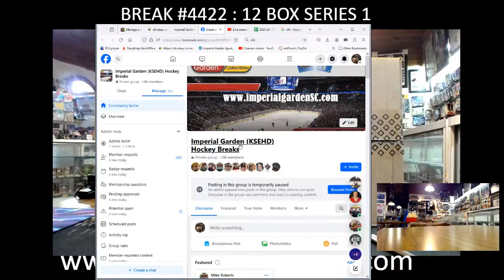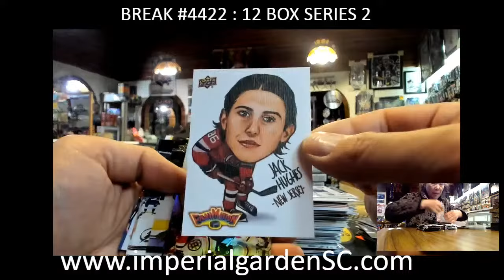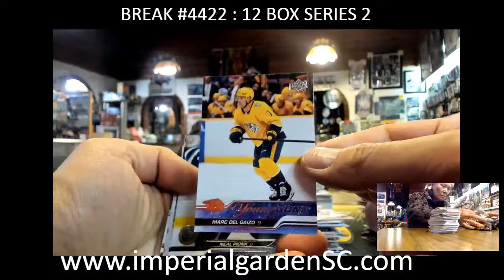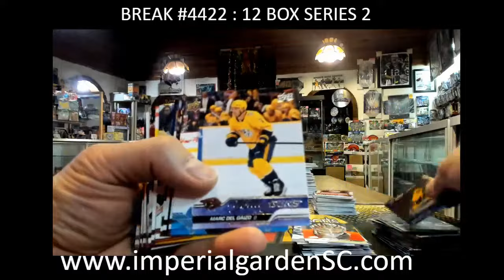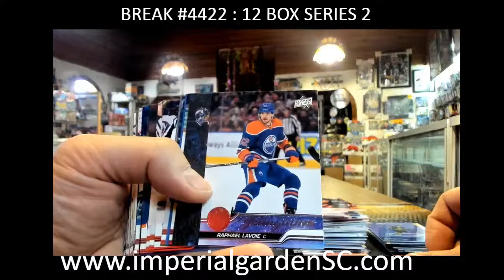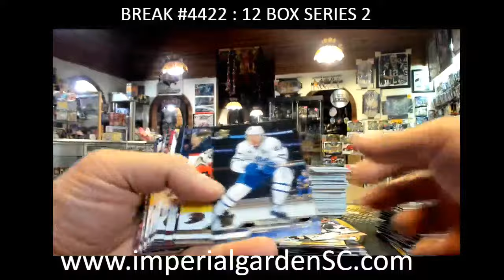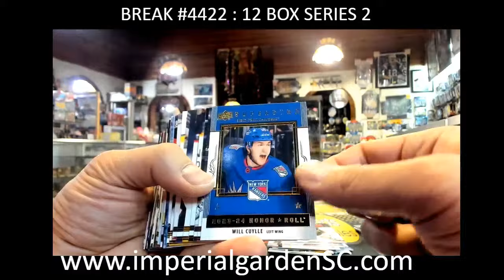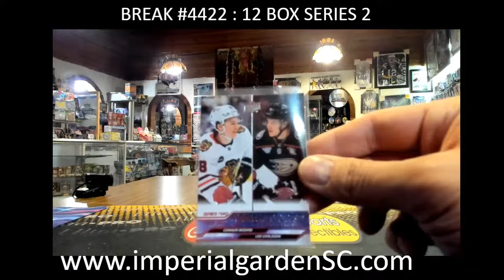BREAK #4422 12 BOX 2023-24 upperdeck SERIES 2 HOBBY NHL HOCKEY BOX CASE BREAK